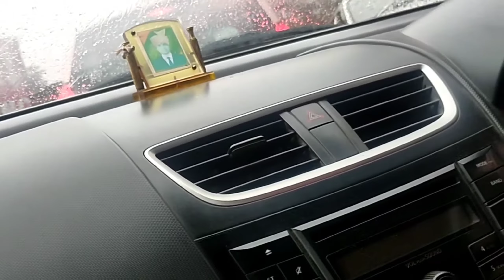Indore to Shimla Shimla Tour Plan ShimlaTour Budget | Shimla Tour Guide ShimlaHimachal (Episode 05)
Shimla Low Budget Tour | Shimla Budget Itinerary | Shimla Tour Information By MS Vlogger

Shimla Low Budget Tour | Shimla Cheap And Best Tour How | Shimla Budget Tour Information

Indore to Shimla Shimla Tour Plan ShimlaTour Budget | Shimla Tour Guide ShimlaHimachal (Episode 03)
Shimla Manali Budget Tour From Indore &Chandigarh I| Per Night @ Rs.3600/- ( inHINDI)(episode 02)
4 views  Sep 8, 2022  Shimla is the summer capital of Himachal Pradesh and
Shimla is very beautiful weekend place mainly for delhi and
punjab people. In this video I will cover all important places
of shimla and give you complete guidance about shimla tour
with complete tour budget. So after watching this video you
will able to make plan for shimla.
Shimla himachal pradesh ki khubsurat hill station hai aur
yaha par pure desh bhar se tourist aate hai. Is video me
aapko shimla ghumne ki puri jankari milegi aur aapko shimla
me kab kaise aur kaha ghumna chahie iski jankari pure
kharch ke sath pata chalegi aur is video ko dekhne ke baad
aap shimla ghumne ka plan asani se bana paenge.

In manali you can visit
1. Jakhu Temple
2. Viceregal Lodge
3. Mall Road
4. Toy Train
5. Kufri
6. Narkanda
7. The Ridge
8. Tara Devi Temple
9. Himachal State Museum

Mr.sayko - sahil ahmad ansari
Mp indore (India)